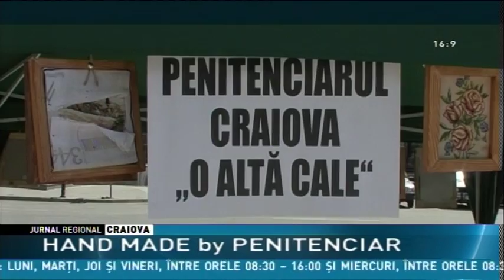HAND MADE by PENITENCIAR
Zeci de produse lucrate manual de detinuţii din penitenciarul de maximă siguranţă Craiova le-au făcut concurenţă zilele acestea negustorilor de artizanat din centrul Baniei. De la căsuţe de lemn decorative, la cutiuţe de bijuterii sau poşete confecţionate din materiale reciclabile – toate au atras privirile cumpărătorilor.